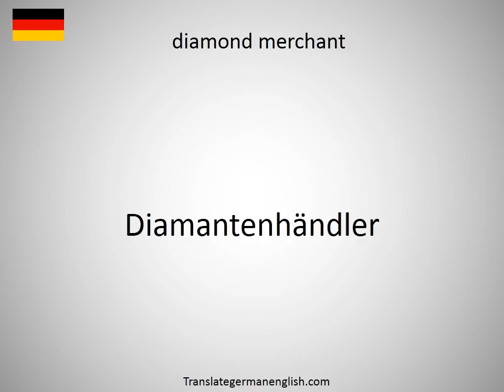How to say diamond lacquer in German?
How to say diamond lacquer in German? Learn the pronounciation diamond lacquer! How to Pronounce diamond lacquer. Expand your vocabulary, learn German words. Practice German online. Use this free pronunciation guide to practice words at a time. Learn German for free. Thank you for viewing, please like or subscribe! hoe om te sê, si të thuash, እንዴት እንደሚናገር, wie sagt man, comment dire, come dire, como dizer, как сказать, nasıl denir, cómo decir, 怎么说, πώς να το πω, hoe zeg je.